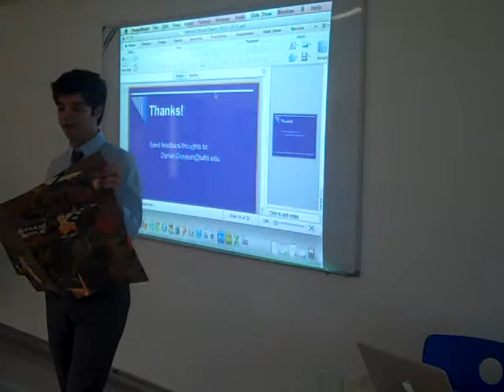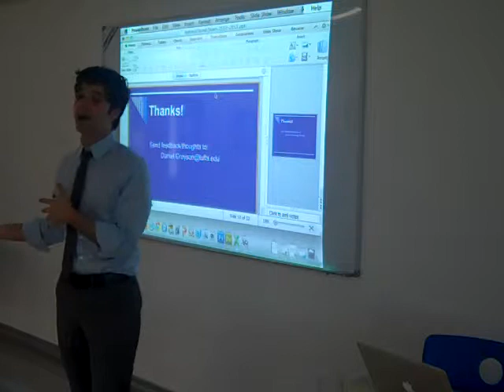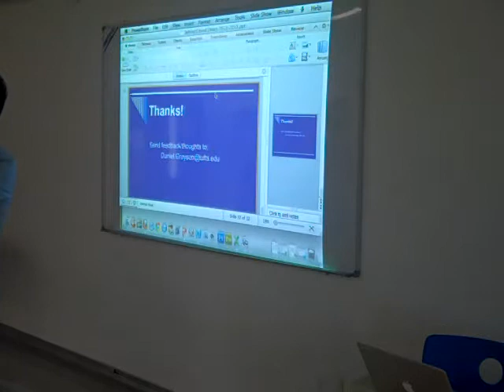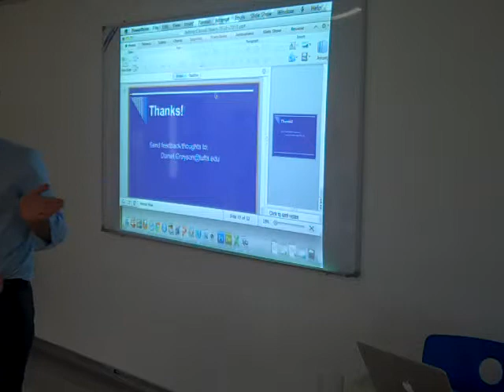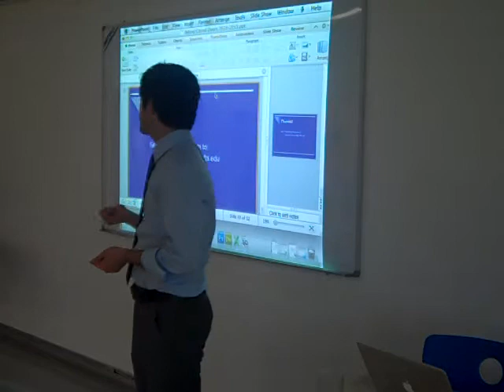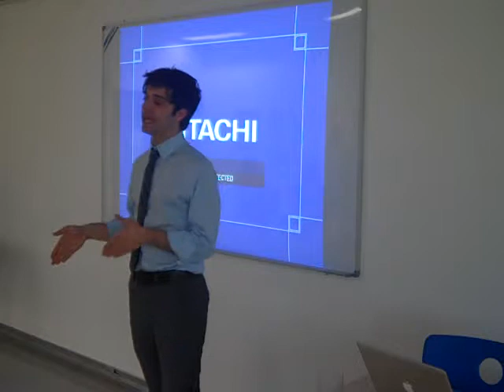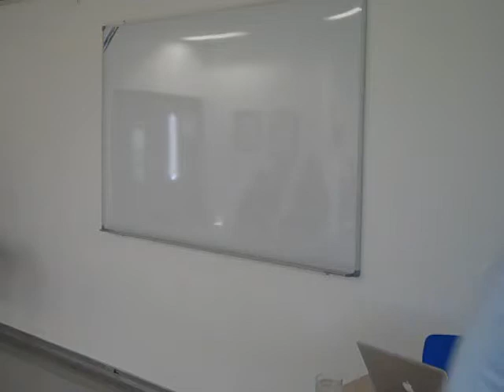Tufts University Essay Information to International School Bangkok